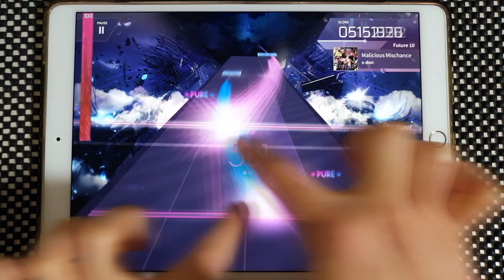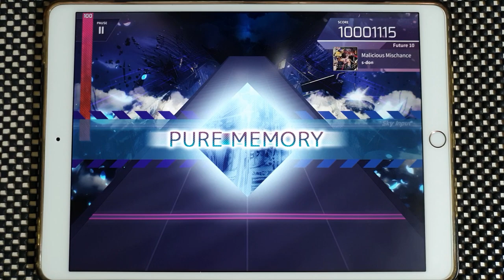【Arcaea】 Malicious Mischance [Future 10] PURE MEMORY (MAX-11)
𝑰𝒕'𝒔 𝒃𝒆𝒉𝒊𝒏𝒅 𝒚𝒐𝒖...

Arcaea v3.1.2
s-don - Malicious Mischance
Speed: 4.7
Offset: 109

Device:
iPad Pro 10.5
Recording Device:
Galaxy Note 10+
ZOOM H4n